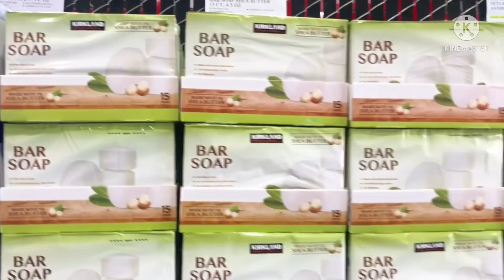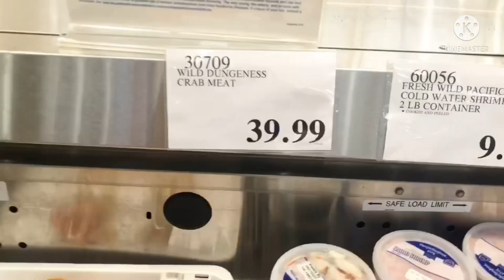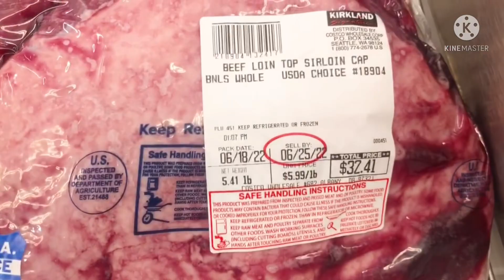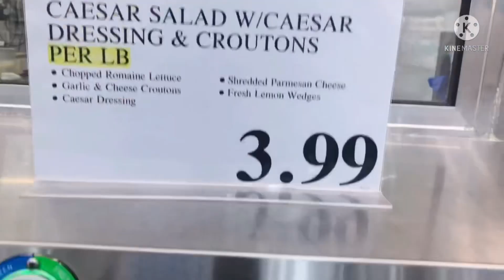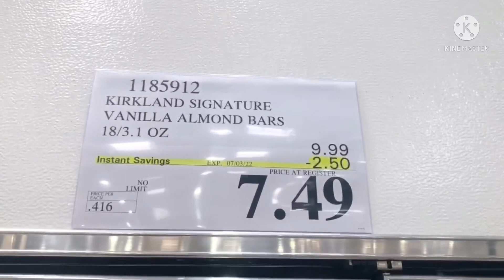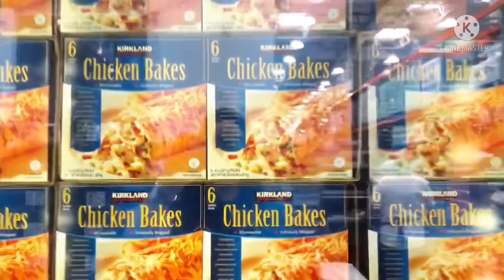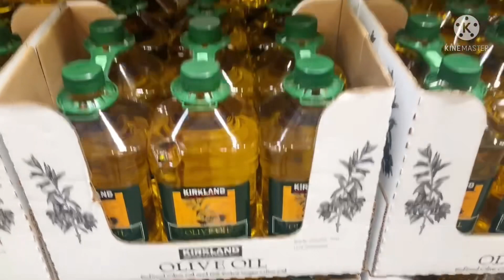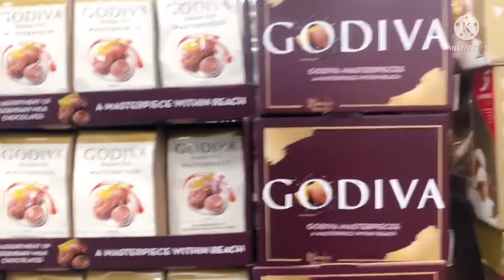COSTCO U.S.A || SHOPPING HAUL IN COSTCO OREGON U.S.A